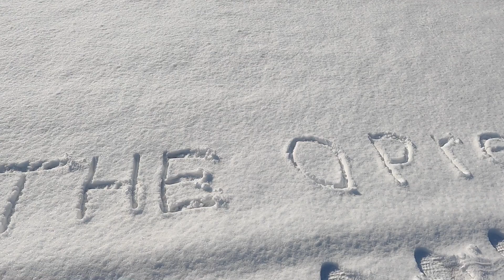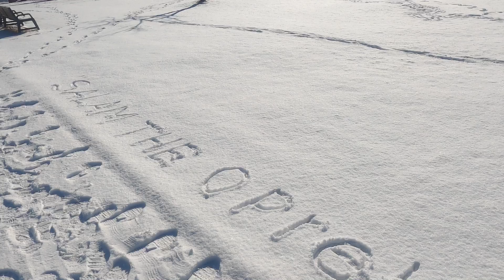SUKSES UNTUK THE OPREKERZ/TEMAN YOUTUBER YANG ADA DI INDONESIA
semoga ssehat selalu dan sukses untuk the oprekerz teman youtuberku yang ada di indonesia,amiiin